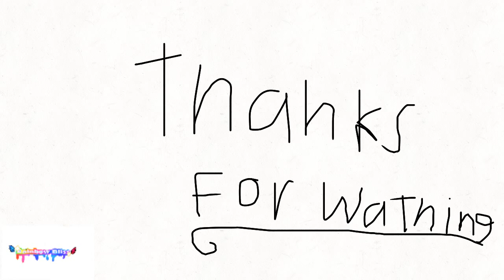So...who broke it meme: animation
Hope you in joy

These are the character:
.cherry glow
. rainbow Bliss
.goldheart
.M&M rabbit
. cinnamon swirl
. chocolate swirl
.love heart wolf